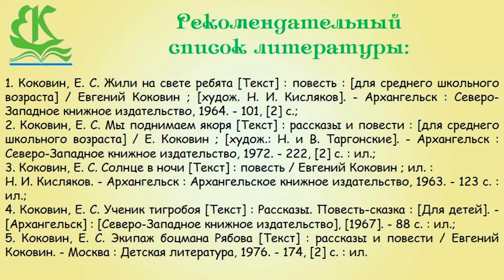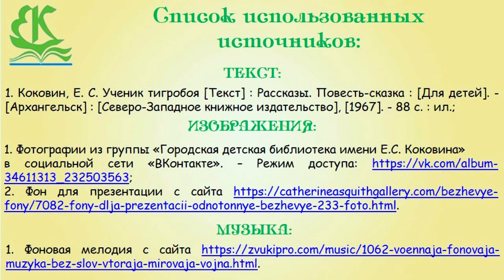Е. С. Коковин «Ученик тигробоя»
Акция «Юбилейный коковинский календарь» продолжается. Городская детская библиотека № 1 имени Е. С. Коковина предлагает юным читателям послушать историю о подвиге отважного солдата-бронебойщика Николая Мальгина во время Великой Отечественной войны.